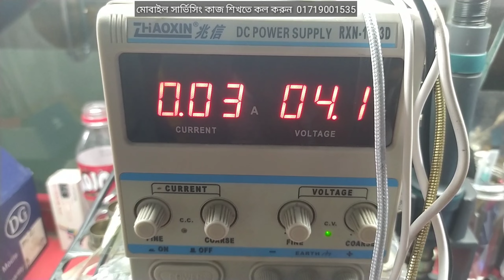ডেড মোবাইল রিপেয়ার স্টেপ বাই স্টেপ পাওয়ার সাপ্লাই তে ৩% রিডিং এসে আটকে থাকে 💪🔥